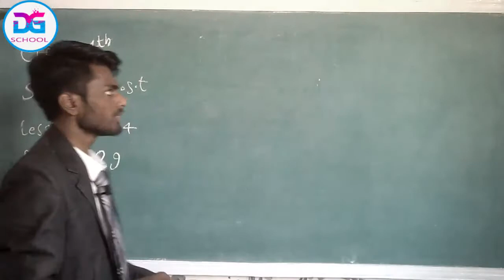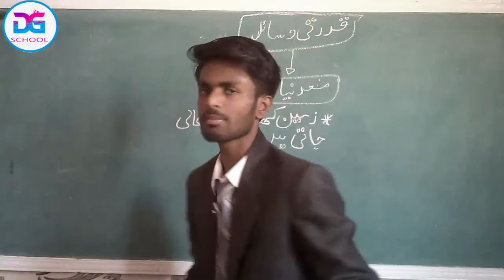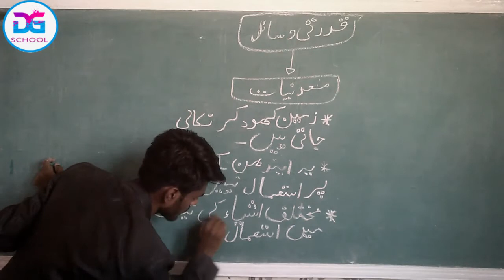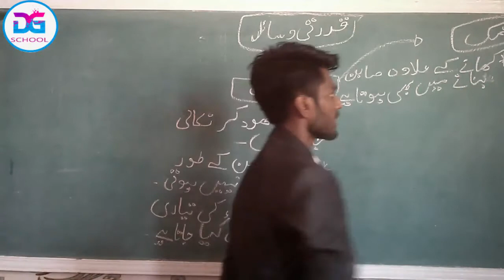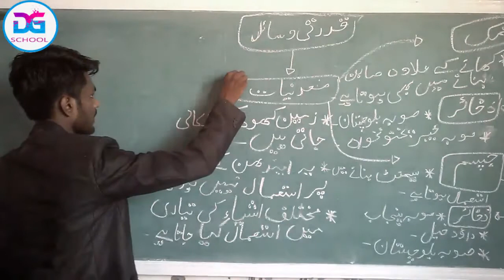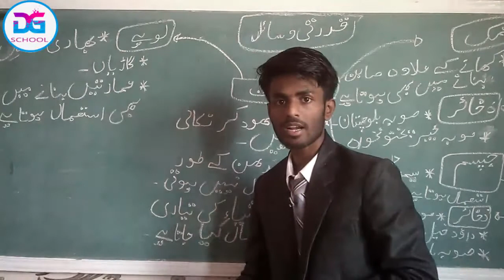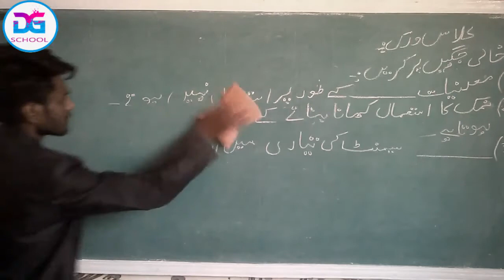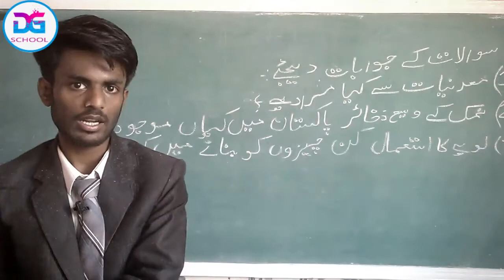Sst 4th Lesson 3-4